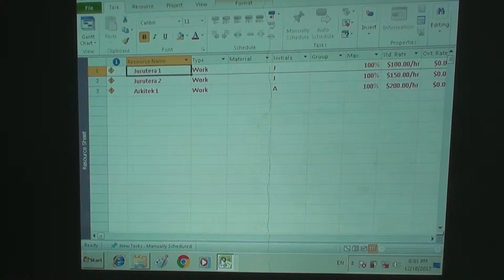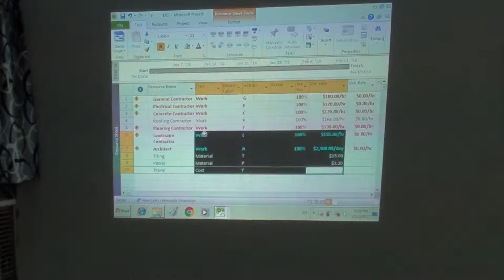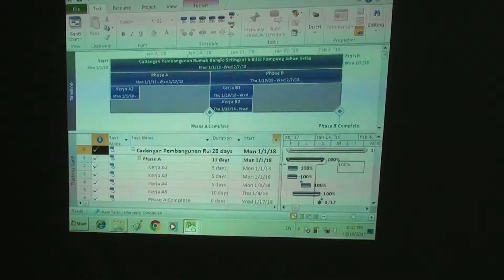Microsoft Project Course (Kursus MS Project CPM Fizikal Classroom) - Kursus CIDB 20 CCD Points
MS Project For Project Management CPM Course Malaysia (Kursus MS Project Fizikal Classroom / Online)
Kursus CIDB 20 CCD Points Course (Kursus CIDB Fizikal Classroom / Online)

This Microsoft Project Professional Certificate Course is HRDF Claimable. Vixmatech MyCoID is LLP0006644LGN. The certificate obtained from this course will carry 20 CCD Points by CIDB.

Sijil Diiktiraf & Spesifikasi kursus ini berdaftar di bawah CIDB Malaysia, Kementerian Kewangan, Kementerian Sumber Manusia & Pembangunan Sumber Manusia Berhad. HRDF Claimable. Sijil 20 mata CCD CIDB diberi pada hari kedua setelah tamat kursus.

Kursus Sijil Microsoft Project (MS Project) Fizikal Classroom / Online ini direka khas untuk mereka yang beginners atau zero knowledge tentang software Microsoft Project. Di dalam Kursus CIDB ini, para peserta dapat mempelajari konsep Project Management itu sendiri iaitu aktiviti-aktiviti sementara yang direka untuk menghasilkan product, service atau output result yang mengikut spesifikasi tertentu. Aktiviti-aktiviti sementara itu merangkumi proses merancang, mengenalpasti, melaksanakan tugas, memantau, mengawal & mengurus sesebuah projek di dalam suatu jangkamasa tertentu dengan sumber & kos yang tertentu.

Setelah mendalami konsep-konsep berkaitan Project Management, para peserta akan mempelajari teknik-teknik yang betul & tepat dalam menggunakan software Microsoft Project untuk menyelia & menguruskan sesebuah projek. Para peserta dapat mempelajari kaedah efektif menggunakan software Microsoft Project untuk membantu pengurusan projek: memasukkan maklumat kerja, memasukkan jangkamasa kerja, mengira kos belanjawan projek, meletakkan hubung kaitan antara kerja (relationship of tasks), mentafsirkan Gantt Charts, menguruskan tenaga pekerja, mengenalpasti critical tasks & critical path, meletakkan dateline, meletakkan target kerja (milestone), membina jadual projek dan membina laporan projek.

Kami sebuah Pusat Latihan I.T. yang bertauliah berdaftar di bawah CIDB, Kementerian Kewangan & Kementerian Sumber Manusia menawarkan Kursus Sijil Microsoft Project Professional Training Course. Butir-butir kursus adalah seperti berikut:

Training Details:
Nama Program: Kursus Sijil Microsoft Project For Project Management (CPM & Tracking)
Training Method: Kursus CIDB 20 CCD Points (Kursus Fizikal Classroom / Online)
Training Provider: Vixmatech Computer Training Center, Bandar Bukit Tinggi Klang, Selangor
Jangkamasa: 2 hari penuh (9am-5pm)
Kemudahan: Komputer Disediakan (Air-cond Computer Lab)
Courseware: MS Project 2019 Dvd Software Installer & Course Manuals diberi (Send by Google Drive !)

** Kursus Fizikal Classroom / Online
** Sijil Pencapaian 20 CIDB CCD Points akan diberikan kpd students
** Sijil Diiktiraf !
** Para peserta layak mendapat 20 mata CCD CIDB selepas tamat kursus.
** Sijil 20 mata CCD CIDB diberi pada hari kedua setelah tamat kursus.
** HRDF Claimable
** Komputer Disediakan (Air-cond Computer Lab)
** MS Project 2019 Dvd Software Installer & Course Manuals diberi percuma (Send by Google Drive !)